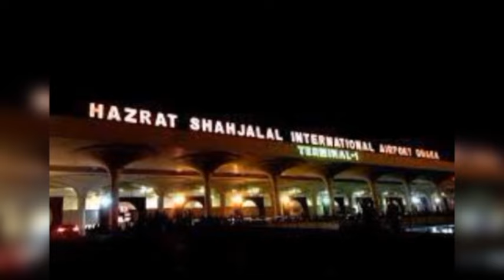কুয়েত প্রবাসী দেশে যাওয়ার পথে, মাঝ আকাশে করুন মৃ'ত্যু। কুয়েত প্রবাসী বিমানে মারা গেলো।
কুয়েত প্রবাসী মাঝ আকাশে বিমানের ভিতরে অসুস্থ! বিমান জরুরি অবতরন করলো কলকাতায়। কুয়েত প্রবাসী ফ্লাইটে মারা গেলো।